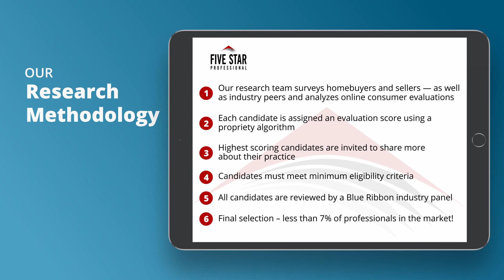2020 Jacksonville Five Star Real Estate Agent Debbie Villa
Debbie Villa wins the 2020 Five Star Real Estate Agent Award! Five Star Real Estate Agents represent those who are outstanding in their field. Winning agents are selected as a result of a rigorous and objective research process. For any market, each year’s field of winners represents no more than 7% of agents within the market.